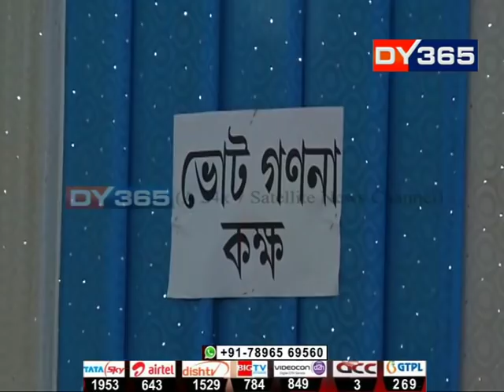অব্যাহত থাকিব নেকি সাহিত্য সভাত পৰমাৰাজ? Assam Sahitya Sabha and Paramananda Rajbongshi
হোজাইত এফালে চলিছে অসম সাহিত্য সভাৰ সভাপতিৰ ভোটগণনা। আনফালে চলিছে সংবিধান সংশোধন কৰি পৰমানন্দ ৰাজবংশীক উপদেষ্টা পতাৰ পৰিকল্পনা।